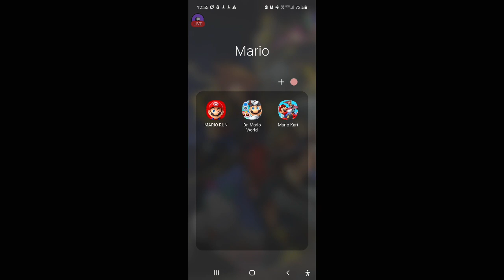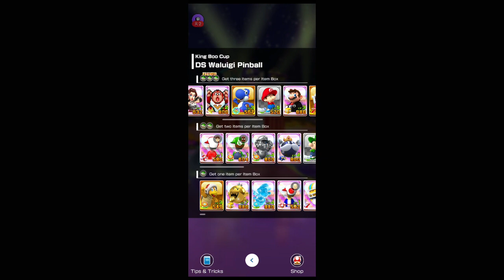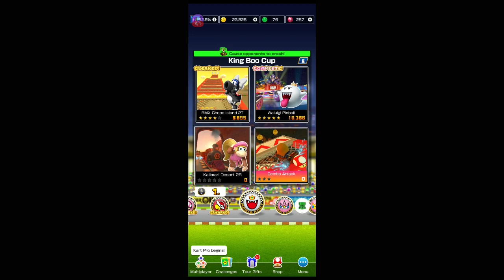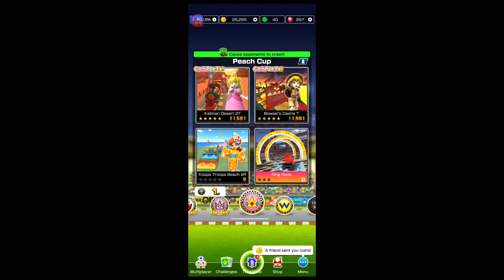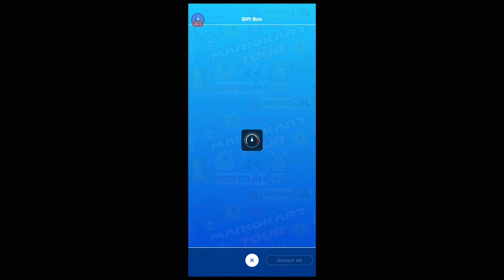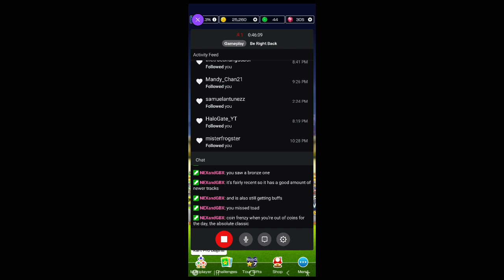Samurai Tour Part 2 (Act 2) - Mario Kart Tour